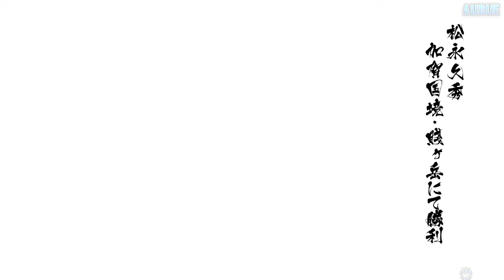Sengoku BASARA 4 Sumeragi - Matsunaga Hisahide Drama Route Playthrough [PS4 Pro]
Sengoku BASARA 4 Sumeragi (戦国BASARA4皇) - Matsunaga Hisahide (松永久秀)
Drama Route Playthrough [PS4 Pro/PlayStation 4 Pro]

GAME INFO
Name: Sengoku BASARA 4 Sumeragi (戦国BASARA4皇)
Developer: Capcom
Publisher: Capcom
Platforms: PlayStation 3, PlayStation 4
Release Date: July 23, 2015